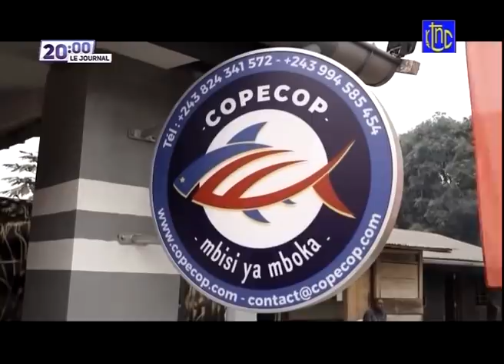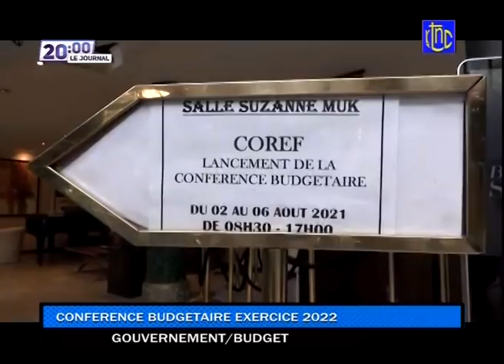🔴 RDC : ETAT DE SIEGE ITURI LES FARDC ENFLAMMENT LA ZONE,LES CODECO SE RENDENT